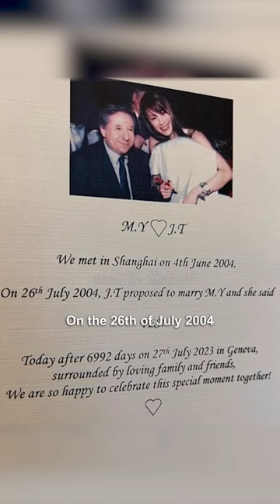Michelle Yeoh Gets Married After 19 YEAR Engagement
Worth the wait! Michelle Yeoh took her time to say "I do." The Oscar winner has married longtime love Jean Todt after a 19-year engagement. Former Ferrari Formula 1 driver Felipe Massa shared Instagram photos from the intimate ceremony, which took place in Geneva earlier this week. A photo of the wedding program notes that the bride and groom got engaged back in 2004 after dating for just a few weeks.  "On 26th July 2004, J.T proposed to marry M.Y and she said YES," the program read. "Today after 6992 days on 27th July 2023 in Geneva, surrounded by loving family and friends, we are so happy to celebrate this special moment together!" Neither Michelle nor Jean has publicly acknowledged their happy news as of Friday, but the newlyweds appeared thrilled to be starting an important new chapter together.